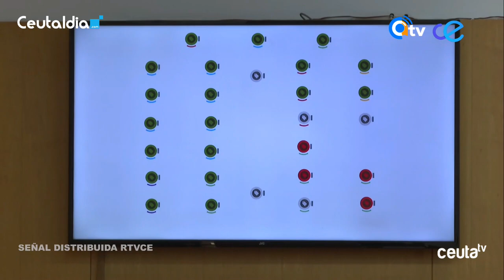El Gobierno logra aprobar inicialmente los Presupuestos: Vox y Ceuta Ya! votan en contra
El Gobierno de la Ciudad ha logrado sacar adelante la aprobación inicial de los Presupuestos de la Ciudad para 2025. Lo ha hecho con los votos a favor del PSOE, la abstención de MDYC y los votos en contra de Vox y Ceuta Ya!. Un resultado que no deja sorpresas y tras el que los grupos políticos ya han anunciado que presentarán alegaciones de cara al debate de aprobación definitiva.